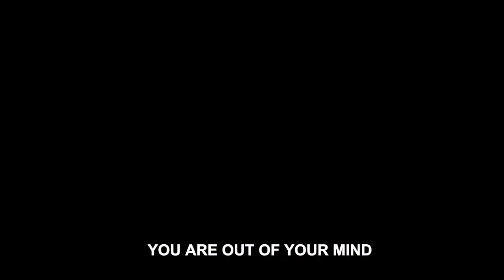My first true solo!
First solo out of Bandel 6/29 appx 8:00pm.  Winds N NW @ 5-10mph